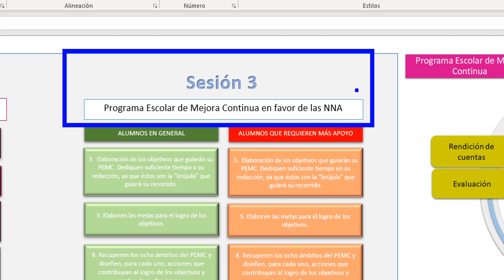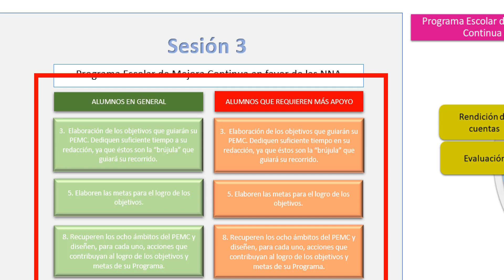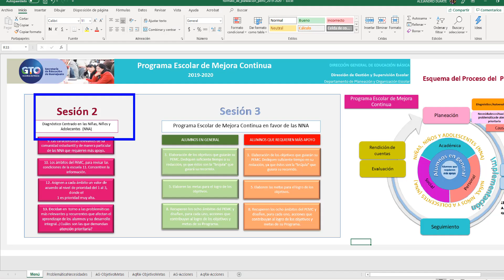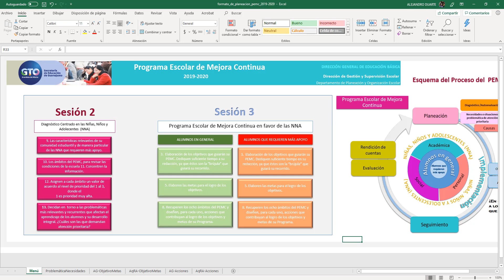Formato de llenado (PEMC) Programa escolar de mejora continua | CTE | Fase Intensiva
Te comparto el formato de llenado (PEMC) programa escolar de mejora continua del Consejo técnico escolar (CTE) correspondiente a la fase intensiva del ciclo escolar 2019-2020, todo esto en próximo modelo educativo para la nueva escuela mexicana (NEM) para los docentes y los alumnos.